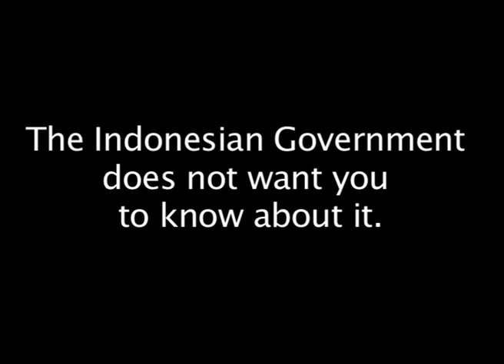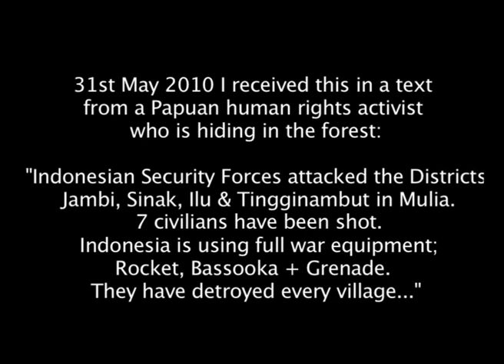West Papua Highlands: Sounds of Freedom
The voices of the Papuan people I filmed want you to see this and tell everyone you know. Some of them are no longer with us. Music can always be heard in the Highlands of West Papua, these incredible musicians, singers, human rights activists, freedom fighters, friends will take you to their mountain homes, gardens & sounds. The beauty of this part of West Papua, like many others, has been tainted with the occupation of this land by Indonesia. This beautiful place, these very villages I filmed, have since been attacked, burnt and destroyed by Indonesian military, in 2010 and now in July 2011. Unfortunately some of the incredibly brave Women, Men and Children in this film have been killed by Indonesian soldiers since they spoke to me and sang their hearts out on camera. No journalists, human rights observers or medical aid can get through to West Papua, so this is why you don't hear about this in the international media. I'd like to dedicate this film to all the incredibly brave and defiant people I met who shared their homes, stories, sweet potatoes and their struggle for Freedom with me, and now with all of you who watch this. please pass this on. and on and on, keep telling people about the West Papuans Freedom movement. It can't be kept a secret for any longer. PAPUA MERDEKA!